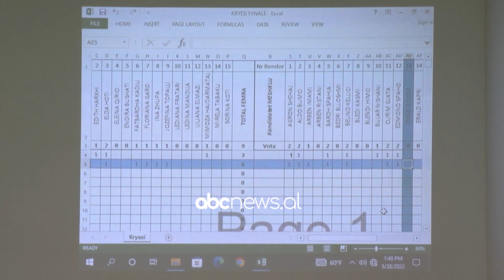Berisha: Rithemelimi, proces unik i një partie. Të mos harrojmë dështimet e Bashës